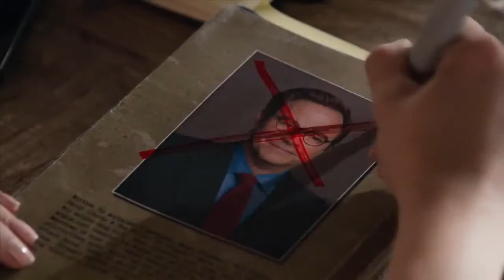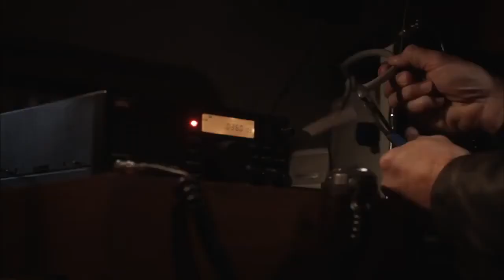Revenge Series Recap (HD)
Click the link above for our free giftcard promotion! Limited time only!

Teaser, trailer, episode, webclip, promo, preview, season, tvpromos, tv promo, television promo, televisionpromos, watch, watch online, watch clips, tv online